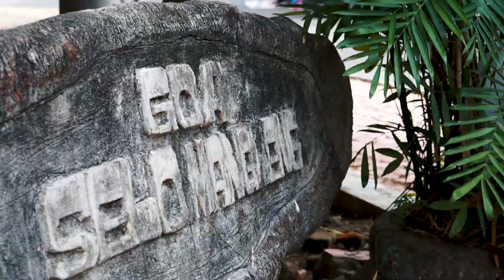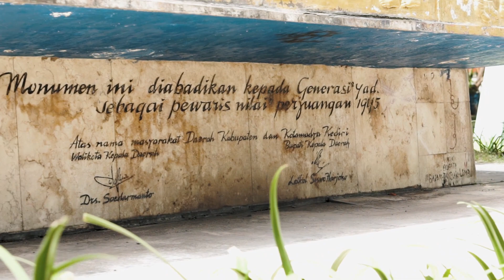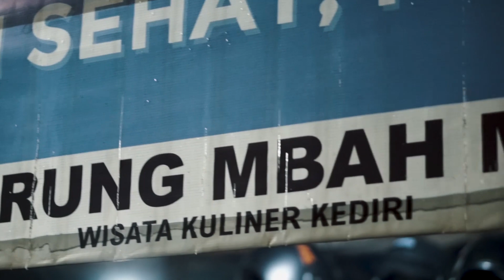Kediri Cinematic Travel Video [Explore Indonesia]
Kediri is a town with many historical relics that come from a glorious past. Kediri was an area with a wonderful history. In the past, the Kediri constellation has been a significant region for the island chain. It was the center of several kingdom systems throughout history.